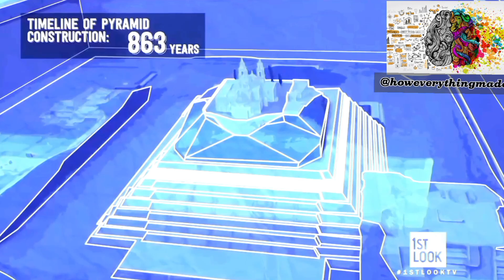Why it is the biggest pyramid in the world?Mystery behind The Great Pyramid of cholula!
♤HowEverythingMade♤
In this video we talked about (The great pyramid of Cholula)
The Great Pyramid of Cholula, located in Cholula, Mexico, is the largest pyramid by volume in the world. Known as Tlachihualtepetl in Nahuatl, meaning "artificial mountain," it stands at approximately 66 meters (217 feet) tall with a base covering around 400 by 400 meters (1,300 by 1,300 feet). The pyramid consists of multiple layers built over centuries, starting around 3rd century BCE. It's topped by the Iglesia de Nuestra Señora de los Remedios, a church added by Spanish colonizers in the 16th century. This site holds significant historical and cultural importance, blending pre-Columbian and colonial elements.
Welcome to my channel HowEverythingMade, this channel ultimate destination is for curious minds eager to uncover the fascinating processes behind everyday products and complex creations.Our channel always makes video for  craftsmanship, and innovation, showcasing the incredible steps and extraordinary techniques that transform raw materials into the finished items we use in our daily life.
Whether it's the art of making artisanal chocolates, or precision involved in crafting luxury watches, or the advanced engineering behind electric cars, HowEverythingMade always tries to provide detailed, step-by-step insights into how things come to life.
And try to Satisfy your curiosity,to know more that how everything in the universe is made🌌